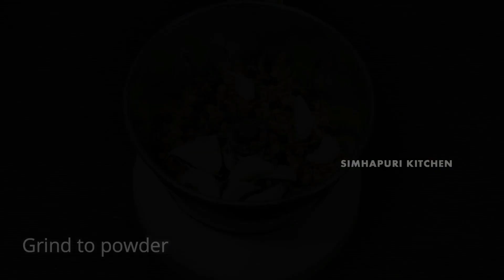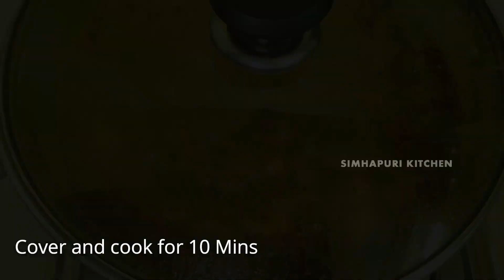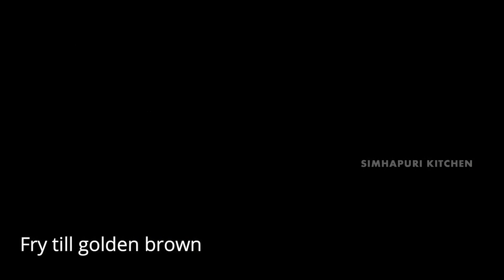Chicken curry Gongura chicken and chicken leg piece combo recipes | Chicken desi curry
Chicken curry  Gongura chicken and chicken leg piece combo recipes
 Chicken desi curry